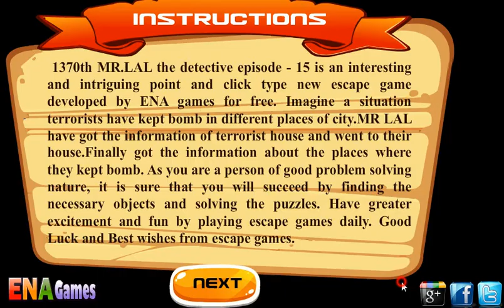MR LAL The Detective 15 Walkthrough